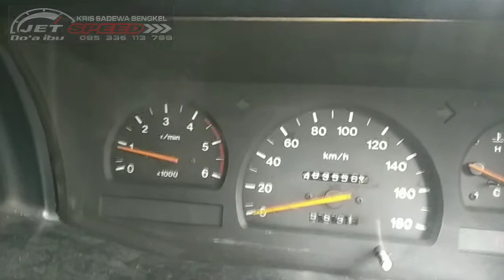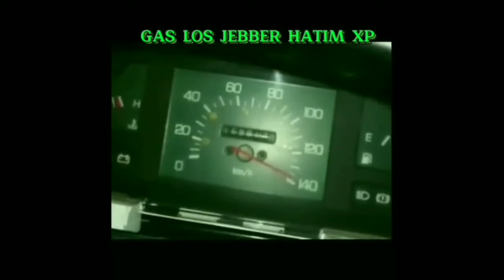Panther Speek Rasa Bensin. Edisi Tune-Up Jetz Speed Peforma Turbo.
Service dan Seting Mesin
Tune-Up Jet Speed